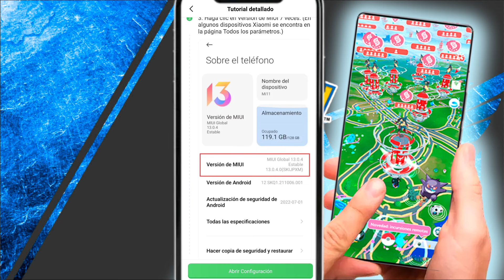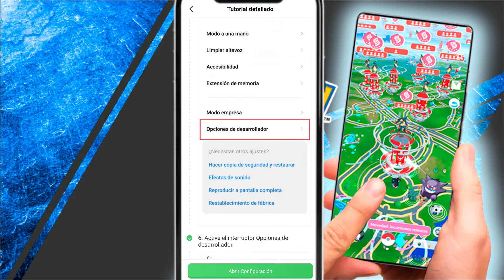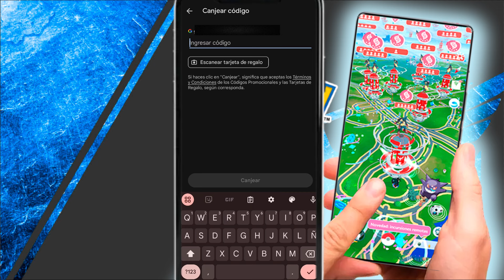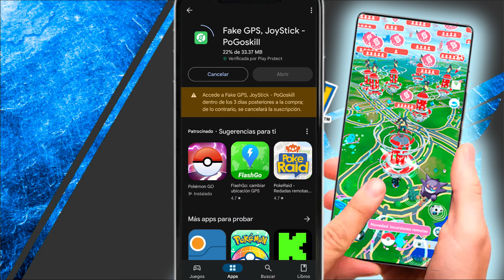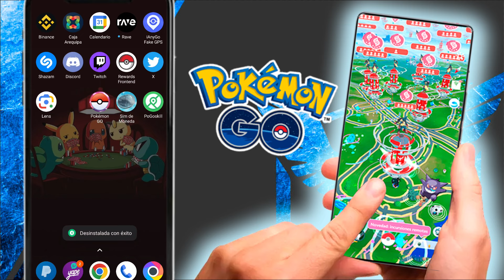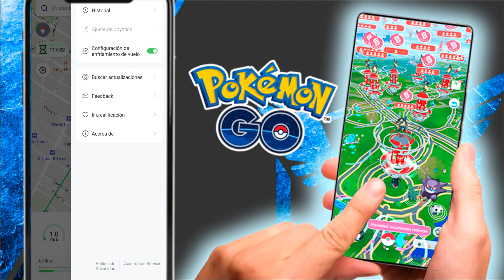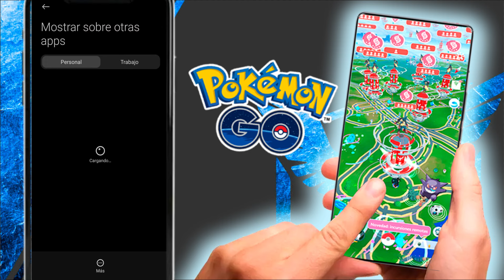【Sin PC】 ¡El mejor FLY de Pokémon Go para Android! POKEMON GO HACK 2024: Como solucionar el error 12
【Sin PC】 ¡El mejor Fly Android de Pokémon Go! POKEMON GO HACK 2024! Descarga PoGoskill aquí ➤

COMPRA Pokemonedas Baratas, Contacto Directo de Telegram Conmigo Venta de Pokemonedas

¡Repare fácilmente el error 12! ¡No se necesita PC! ¡Método seguro!

MARCAS DE TIEMPO:

00:00 INTRO
00:51 Descarga
06:22 Como Usar PogoSkill
08:05 Solución ERROR 12
11:40 Evitar el SOFT BAN